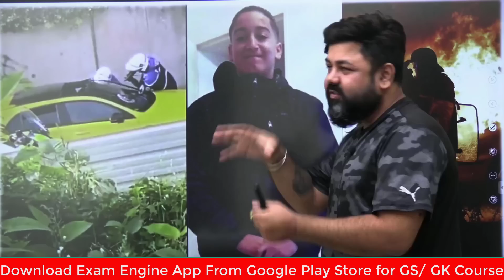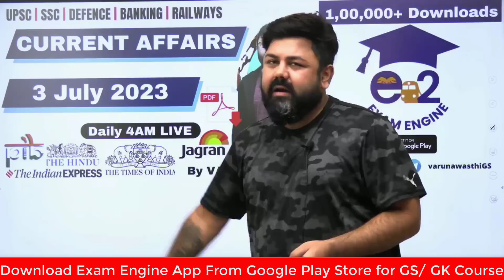कौन है Nahel, जिसकी गोली मारकर हत्या हुई फ्रांस में